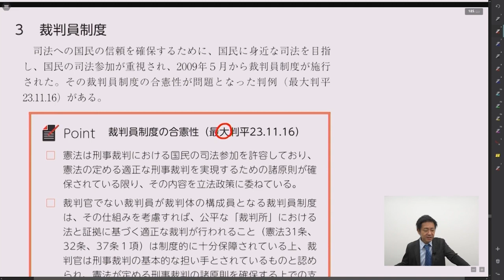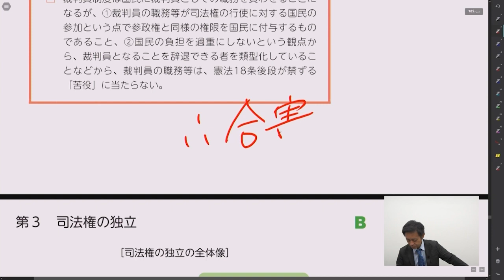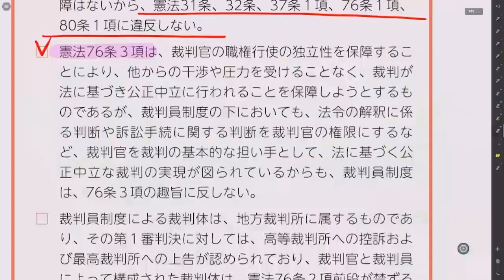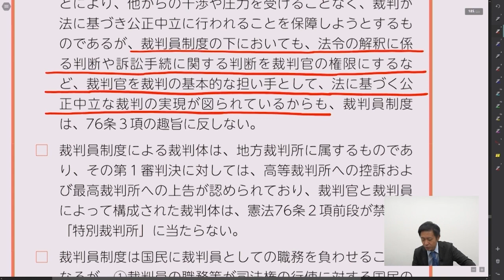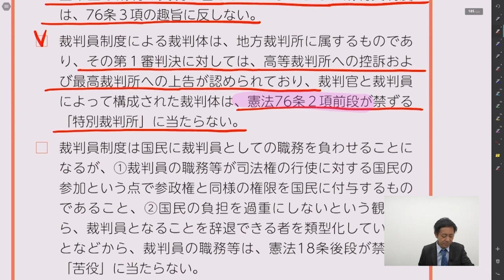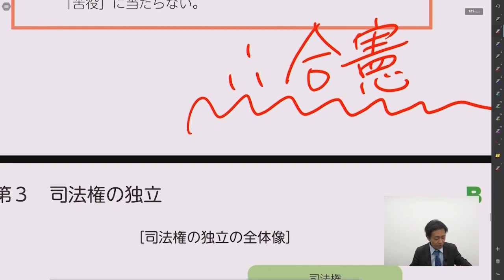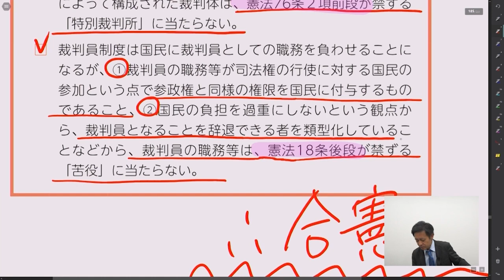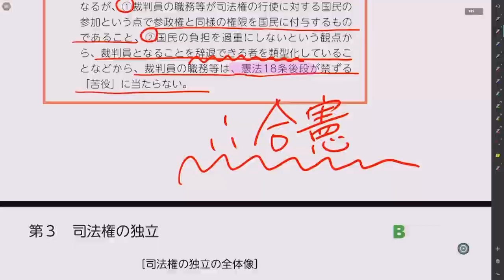令和３年度 行政書士試験【的中情報】「B22入門総合T-憲法-097_裁判所06」豊村慶太講師｜アガルートアカデミー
▼的中情報の詳細はこちら

【的中情報】令和３年度 行政書士試験の出題カバー率93.48％
令和３年度の出題カバー率は93.48％！さらに記述式問題も的中いたしました。
実際に，的中した箇所をご紹介します。是非，ご覧ください。